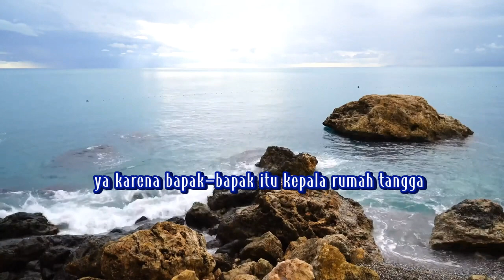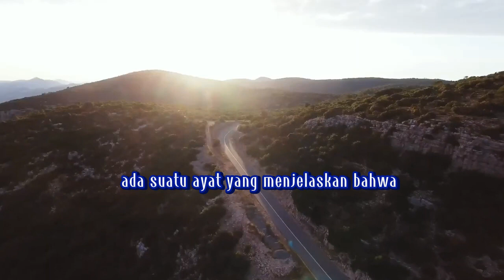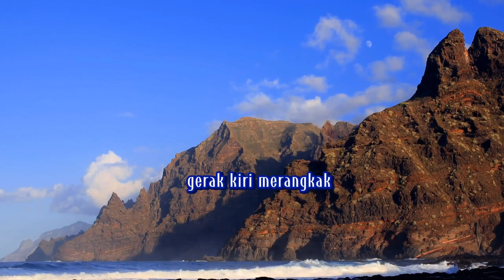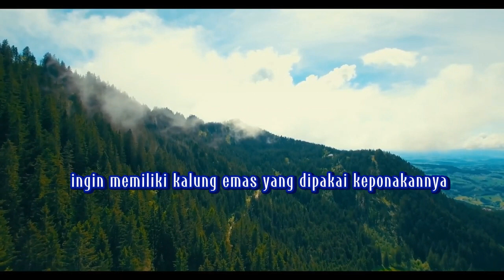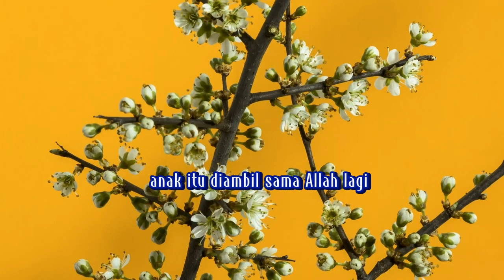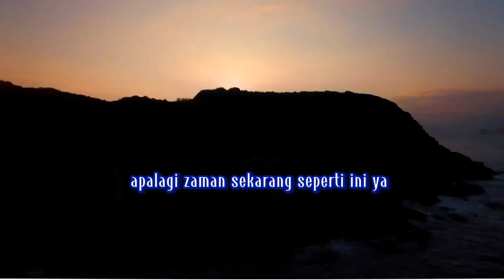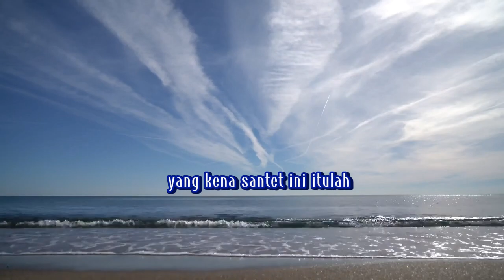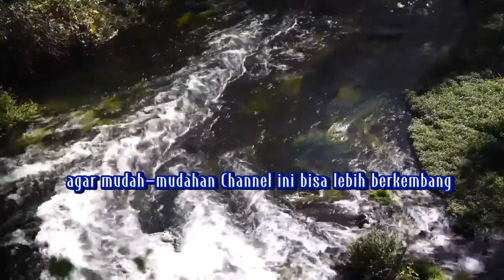mental positif charger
Welcome dan selamat berjumpa kembali bersama channel kami yang selalu berusaha memberikan motivasi dan inspirasi bagi jiwa jiwa yang sedang merintih.

Cuplikan video bukan milik kami, trimakasih kepada pemilik aslinya

Thanks juga untuk elevenlabs dan capcut yang selalu mempermudah usaha kami